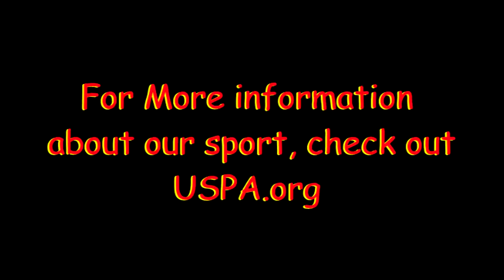Skydive Moab: - Brian's 1st Skydive!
Skydive Moab: Skydiving Video - Brian's 1st Skydive!